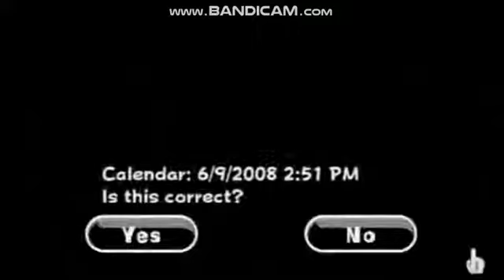Wii Shop Channel Games That We're Going To Lose Part 2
All Games Were Made By Nintendo
Games Used In The Video:
Maboshi's Arcade
Magentica Twist
My Pokémon Ranch
PictureBook: Pop-Up Pursuit
Pokémon Rumble
Rock N Roll Climber